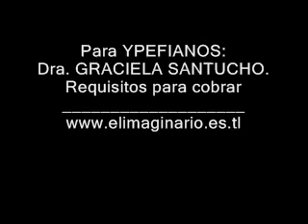Ypefeños Como cobrar las acciones de YPF requisitos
| Publicado: 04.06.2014 | Ypefeños Como cobrar las acciones de YPF requisitos. Para los Ypefeños, la doctora Graciela Santucho brinda detalles.